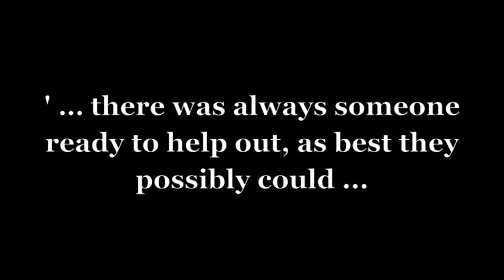Ernie Lewis describes poverty in Ladywood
This is an extract from an oral history interview with Ernest Lewis. Ernie was interviewed in 1981 as part of the Great War oral history project.

Ernest was born in 1909. In this clip Ernie Lewis describes poverty in Ladywood.

Oral history number: R0074